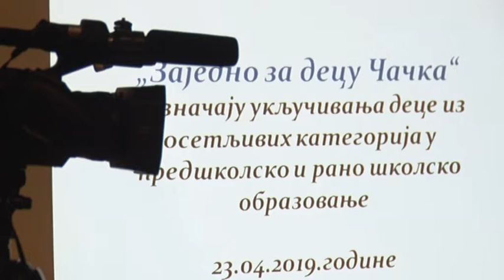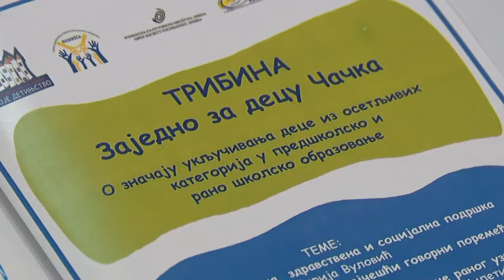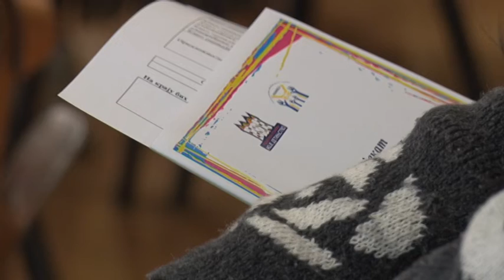26 04 2019 TRIBINA U MALOM KAPETANU